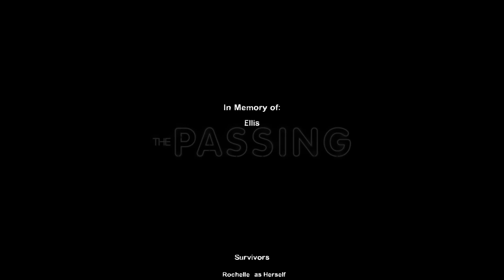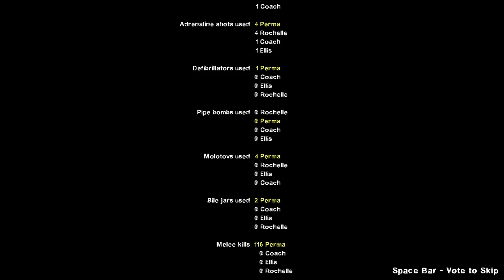Left 4 Dead 2 - Arcade Survivors - The Passing (Full Campaign - No Commentary)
This video was made by using Workshop mods found on L4D2's steam page.